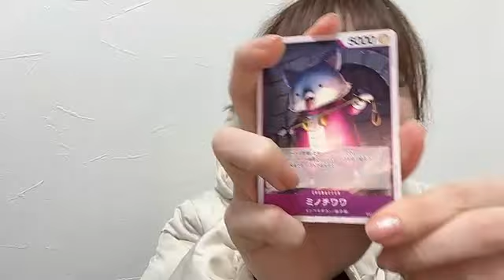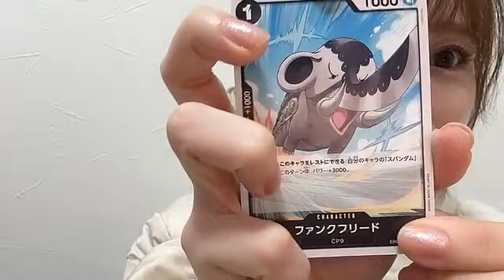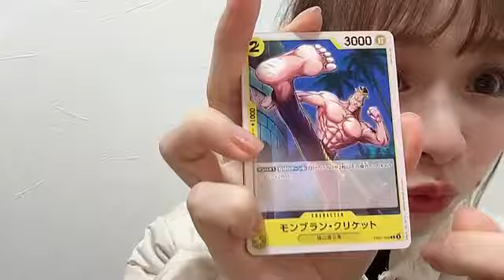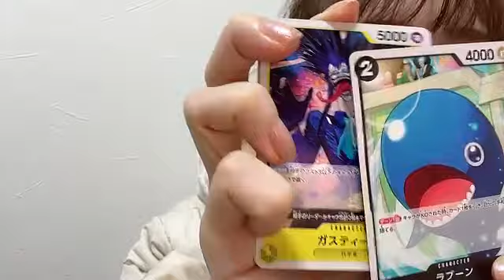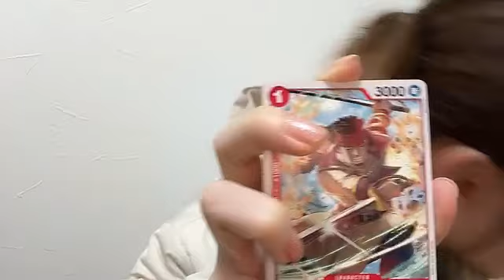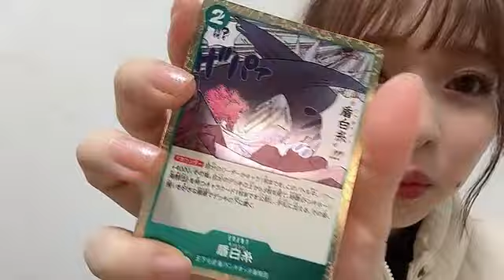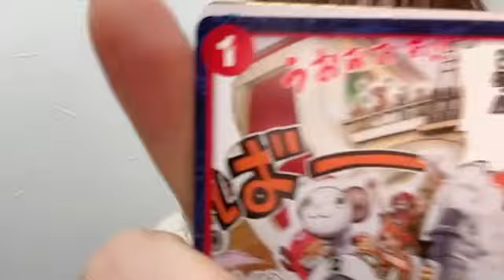倉野尾 成美（AKB48）｜SHOWROOMショールーム 2024 02 22 23 31